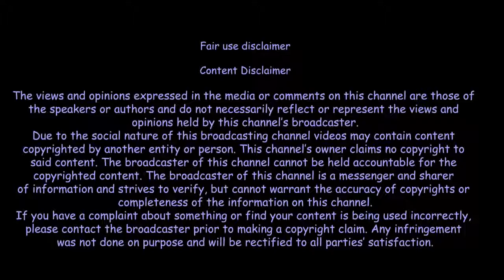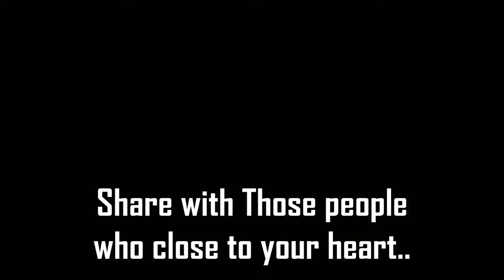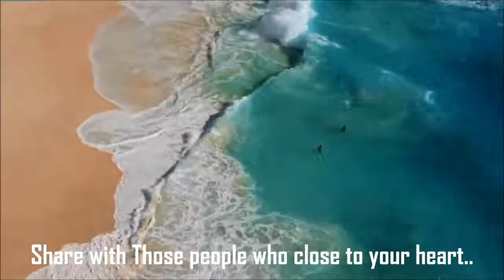🔥🔥 POWER OF FOCUS 🔥 Motivational Speech by Sandeep Maheshwari 🔥 Hindi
maheswari
sandeep maheshwari
sandeep maheshwari news
sandeep
best of sandeep
marriage
depression
and
smart
manage
indian
sandip
kahani
handle
career
krishna
summary
stories
stand up
marketing management
fearless
motivational speeches
upanishad
marketing
india best
best video
smart work
upanishads
management
leadership
development
inseparable
heart attack
bhagwat geeta
stand up comedy
business ideas
time management
entrepreneurship
life changing seminar
motivational storie
dar
2020 motivation,
chispa motivation
motivation for success
focus motivation
mentality motivation
gym motivation
best motivation
hope motivation
rise motivation
rise up motivation
school motivation
normani motivation
student motivation
motivational speech
motivational
inspiration
inspirational video
inspirational
inspirational speech
motivational video
motivation
2020 motivational video
new motivational video
study motivation
motivation video
motivation videos
motiavation video
motivation 2020
tamil motivation video
sport motivation
motivation story
wake up motivation
monday motivation
sinhala motivation video